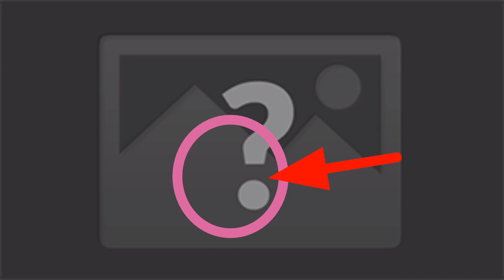MUKBANG:SPICY CHICKEN | CRISPY SISIG || PINOY MUKBANG| PHILIPPINES|| Liza Delgado❤❤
below.

my member:
GOLD